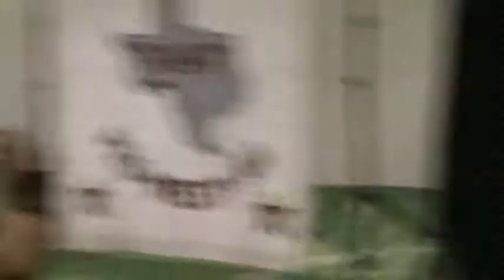Chris Marval vs Ha-Shem Akbar @ T-N-T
This jerkwad Akbar blew his snouwzzer on a Spurs Jersey, oh hell to the no, the fans were ready to tear him limb for limb. Even with whatever he had in his trunks, my main motor scooter Chris Marval was able to roll him up for the win!!!